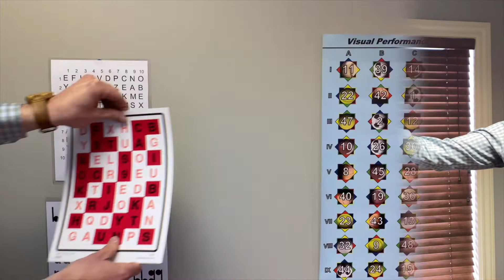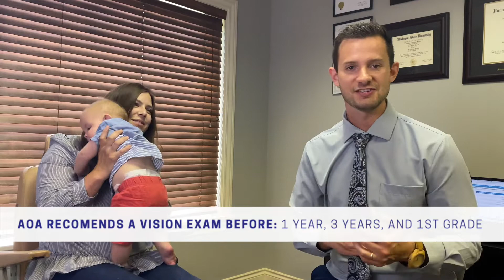BABY'S FIRST EYE EXAM - Eye Exam With A Developmental Optometrist Through InfantSee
Dr. Neil performs his son's first eye exam!
Watch this patient optometrist performs several visual tests on an infant to check on basic eye health and performance. Early eye exams are an essential part of the parenting process, they help catch any visual dysfunctions or diseases at an early age.